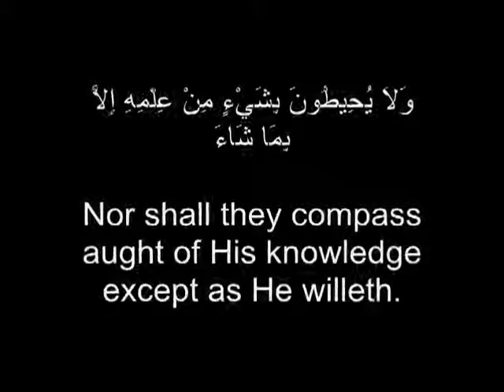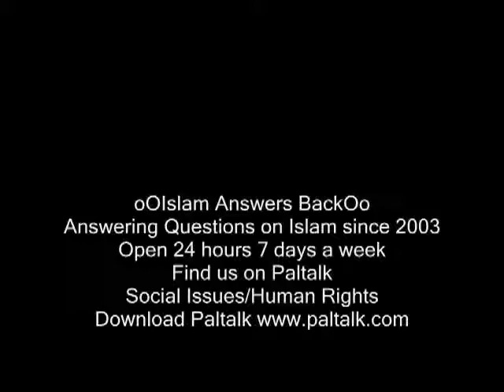Ayat Al Kursi The Footstool Saad al Ghamdi